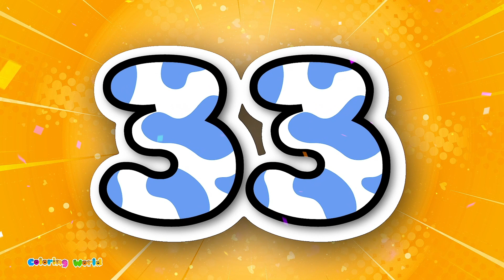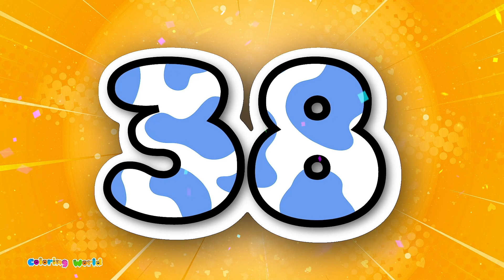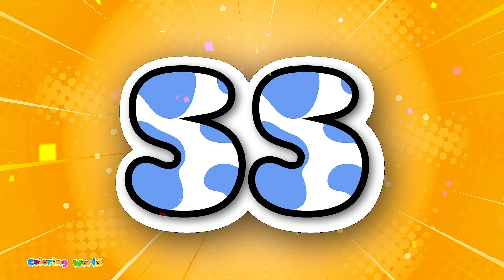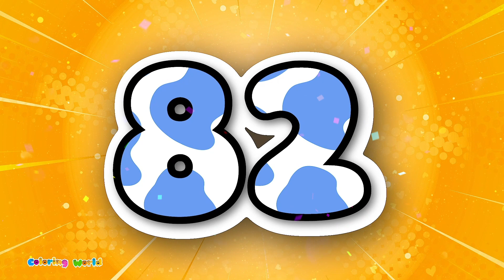Learn Counting & Colors | 1-100 | ABC Alphabet | Kids Cartoons | Colours Name English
Welcome to Coloring World, where learning is as vibrant as the rainbow! 🎨 Join us on an exciting journey to master counting and colors with our fun-packed video! 🌟 Let your little ones dive into the world of numbers from 1 to 100 while exploring a palette of colors. 🎈

In this delightful episode, we'll embark on a joyful exploration of numbers and hues, perfect for children eager to learn and play. 🎈 From counting colorful balloons to identifying vibrant objects, your kids will giggle and learn along the way! 🎈

Our engaging animation will captivate young minds as they learn counting, number recognition, and colors in a cheerful and interactive manner. 🎈 Plus, they'll get to practice their ABCs with our charming alphabet segment, making learning a delightful adventure! 🎈

So, get ready for an educational extravaganza filled with laughter, creativity, and plenty of colorful surprises! Let's spread the joy of learning together! 🎈📚